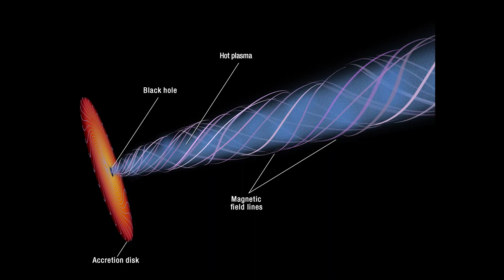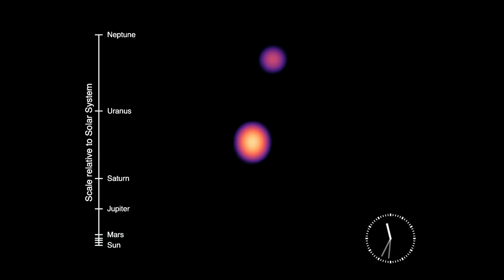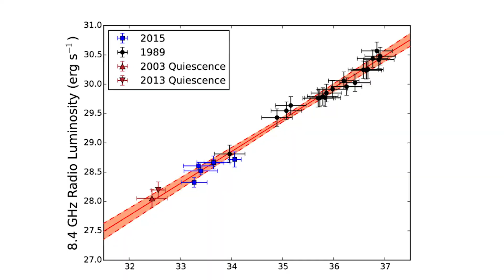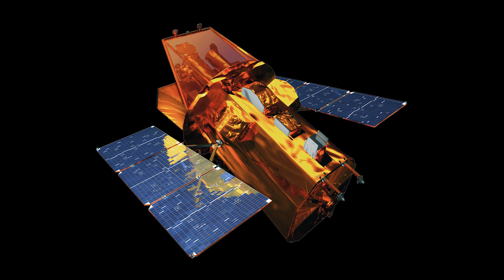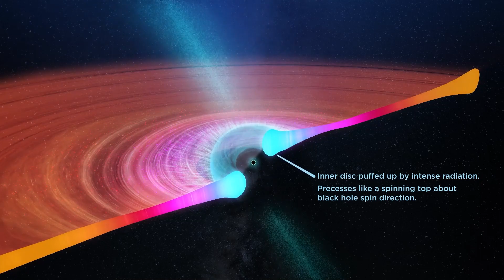Echi di raggi X provenienti da Buchi Neri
DOVE TROVARMI

Gruppo L4U (@link4universe)
L4U Lanci e Post (@Box4Universe)